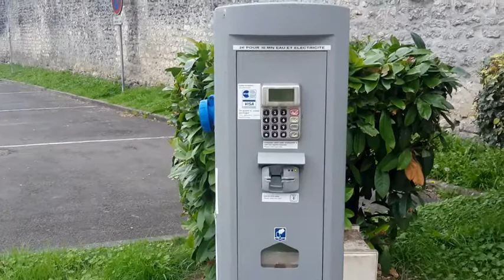Châteauneuf-sur-Charente (Charente)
Stationnement gratuit, 4 emplacements
Services payants (eau et 55 mn d'électricité), paiement par carte bancaire.
Aire en ville, peu attrayante.